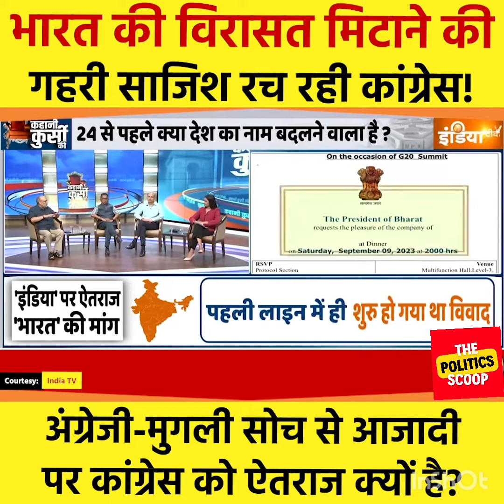Savidhan se hatega INDIA, aab Bharat kahega। constitution ।